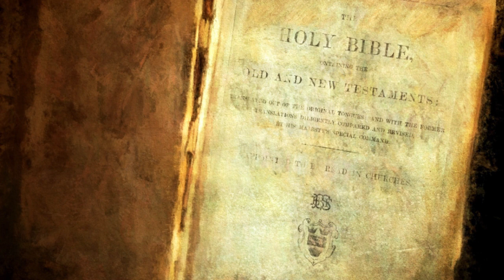Message January 7th, 2024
Produced by the Immanuel Lutheran Church Council 2023
For more information about our church,

Sunday Church service begins at 9:00 am